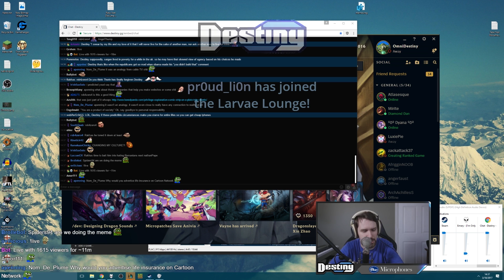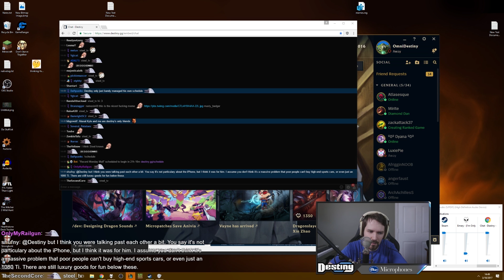Sargon of Akkad is a Product of Society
Commenting on the Sargon of Akkad debate.